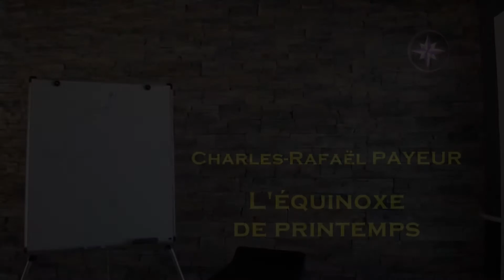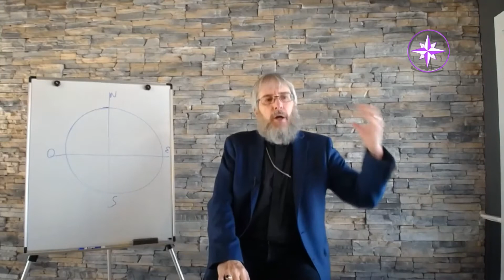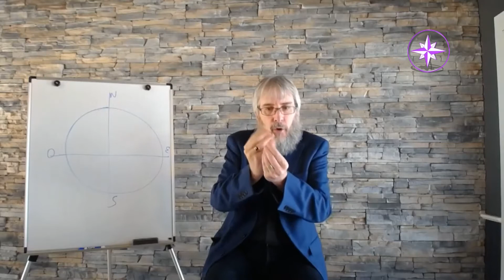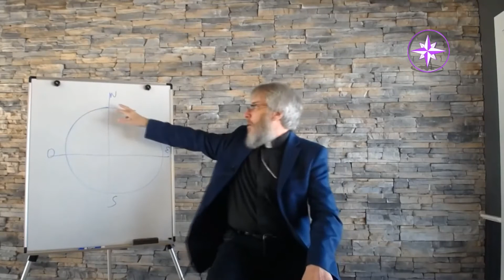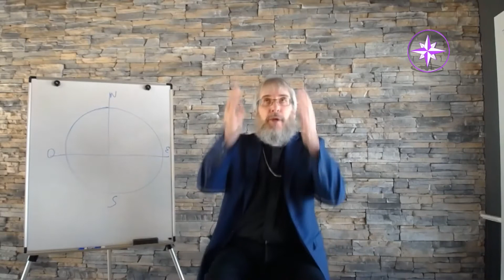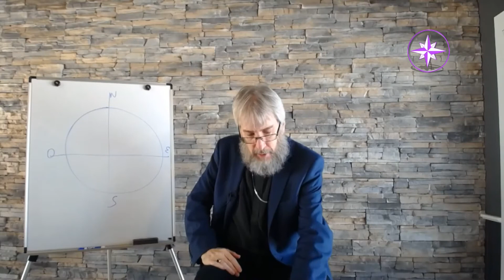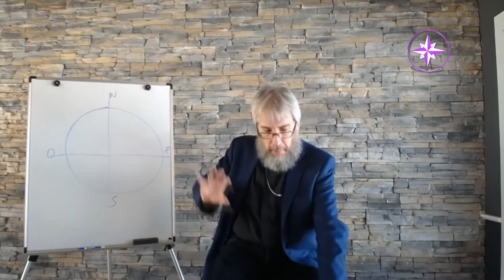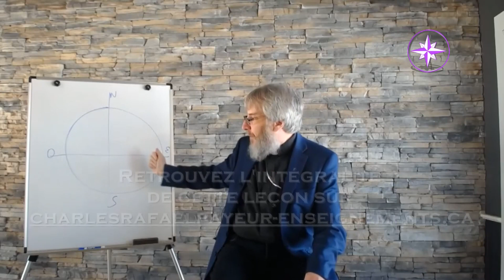L'équinoxe du printemps : Approches symbolique et initiatique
Conférence-vidéo de Charles-Rafaël Payeur du 05 mars 2021.

…Se référant une fois encore aux traditions amérindienne et chrétienne, C.R. Payeur vous présente les grands enjeux initiatiques de l'équinoxe du printemps, vous permettant ainsi de mieux les comprendre et de les vivre avec plus d'intensité…